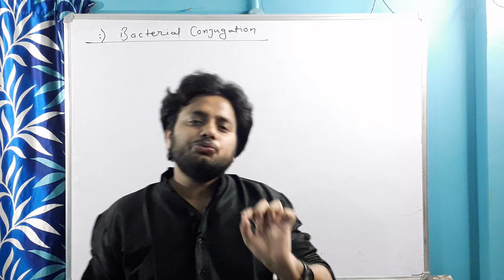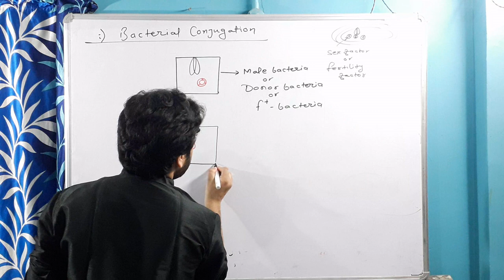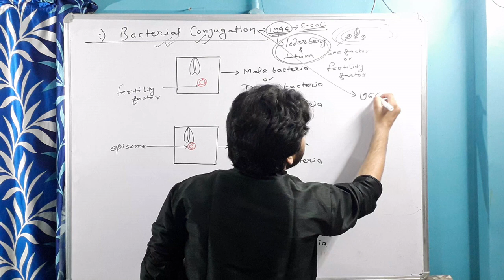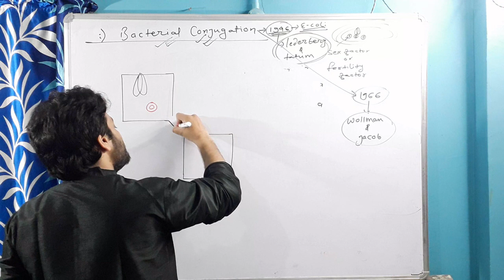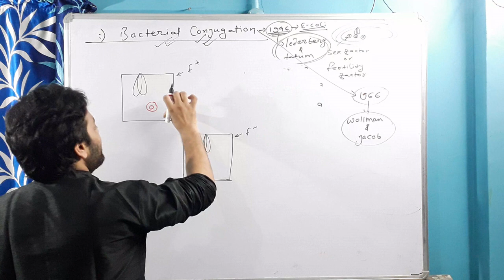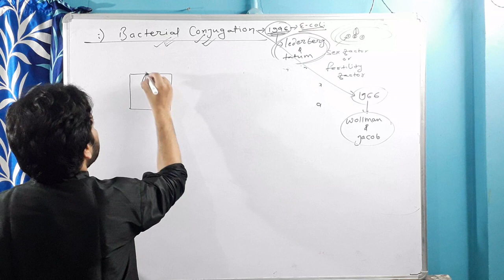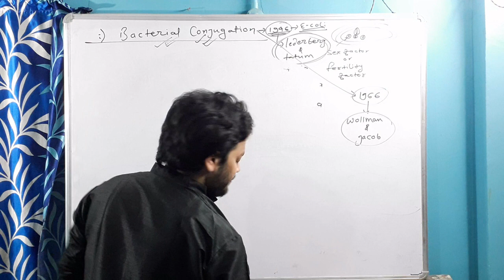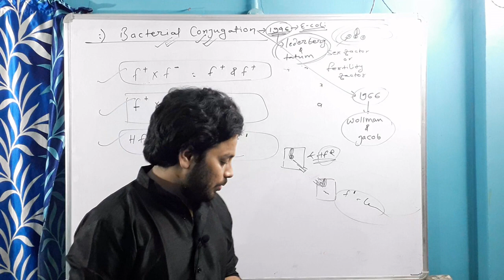Bacterial Conjugation(Bacterial Reproduction or Parasexual Reproduction)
This video deals with bacterial parasexual reproduction explained by wollmen and Jacob in 1966 after reported by lederberg and tetum in 1946. A bacterial conjugation showed that Horizontal transmission of genetic material in bacteria. In this process one strain of bacteria transfer their genetic material to other strain of bacteria which is donor bacteria and recepient bacteria respectively.